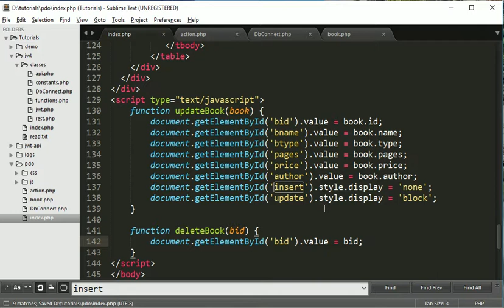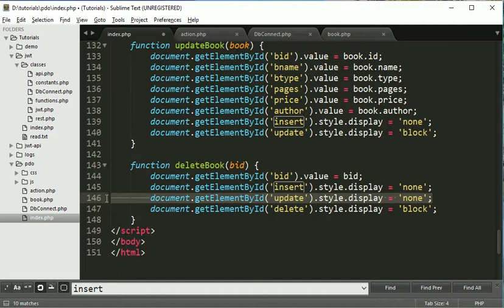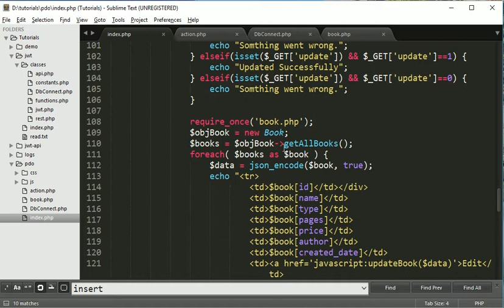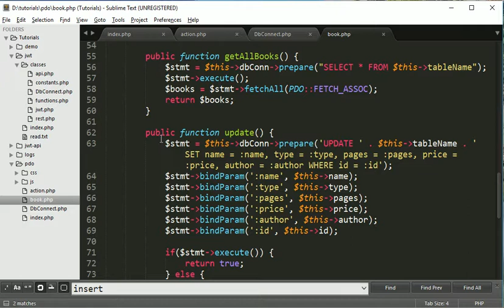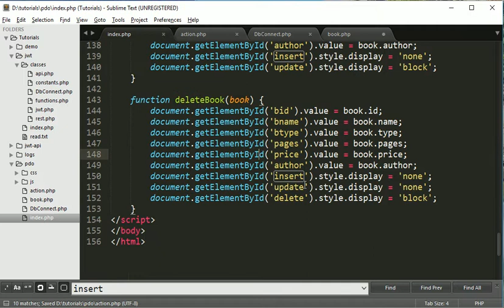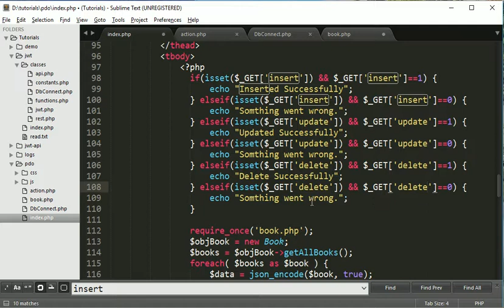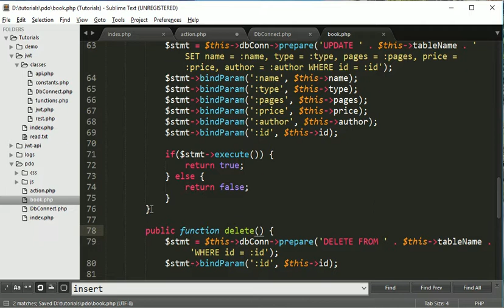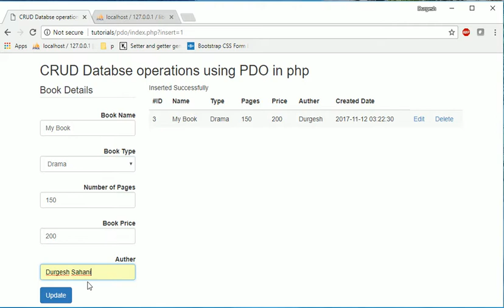CRUD using PDO in PHP: Delete Data